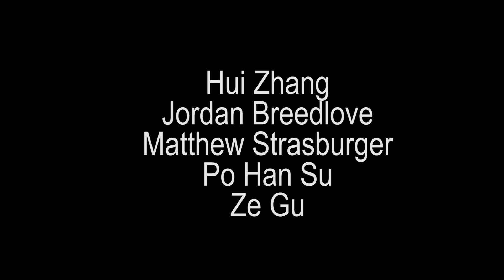POV - Avant Garde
PROD 500 - Avant Garde Film exercise for the MFA Production programme